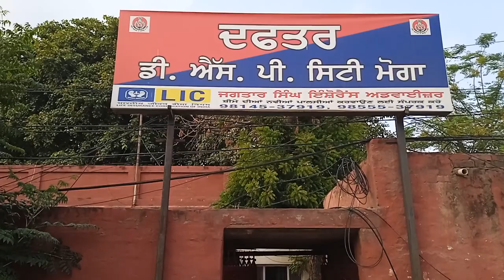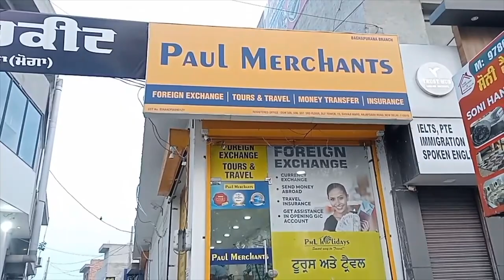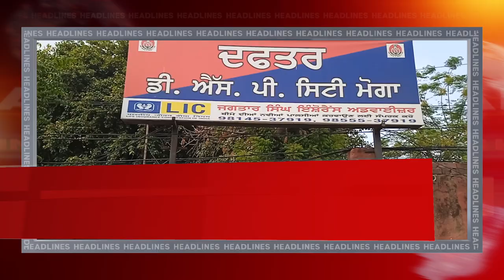Hulchul Prime Bulletin | 11 Aug 2024 | Hulchul Tv